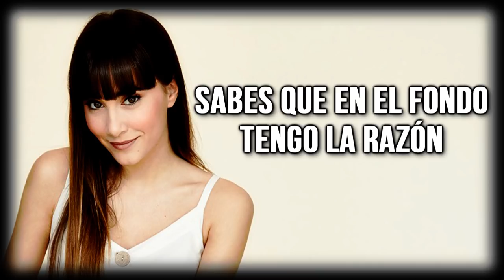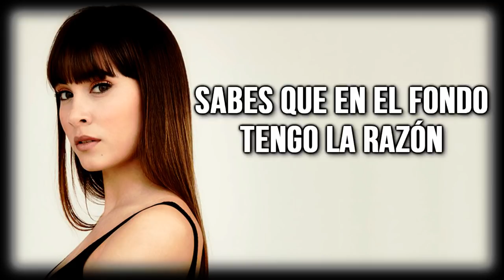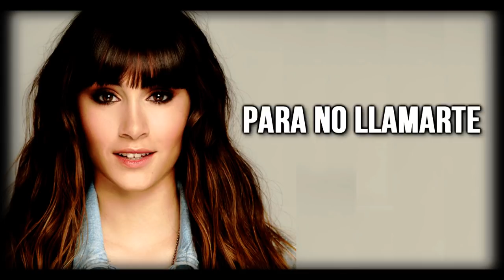Aitana- Teléfono (Letra)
PD: Su primer single :)